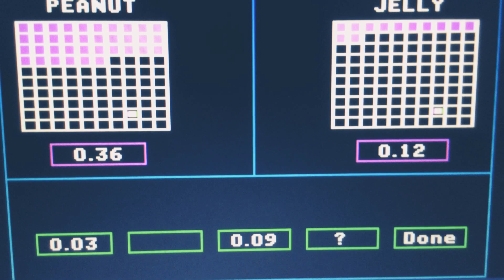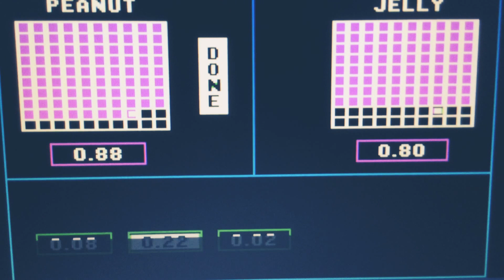*SPECIAL EDITION* Episode 4148 Decimal Meter Game 4-Day Tournament 4K Episode Milestone Spectacular!